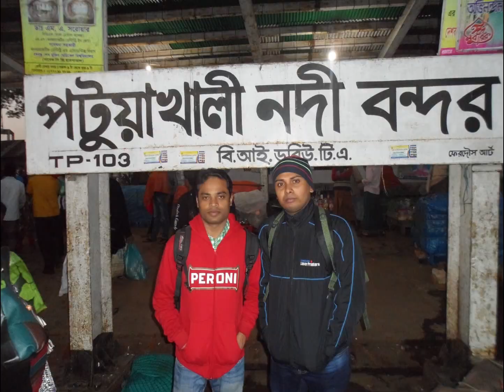Kuakata Sea beach tour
1 January 2015 visit this beach